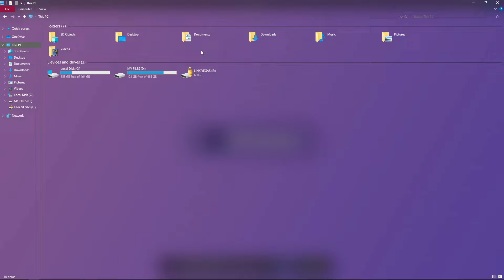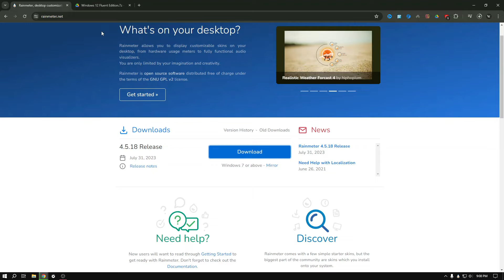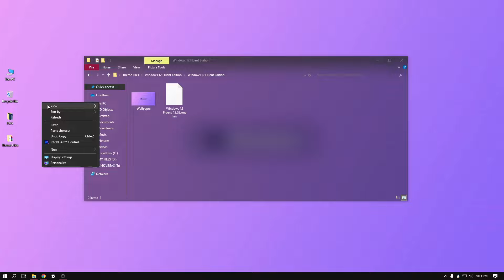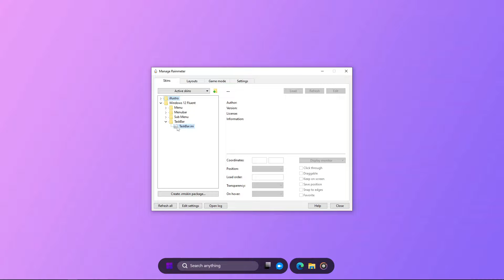Windows 12 Fluent Edition - Theme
This theme is called dynamic theme for windows 11 . make your windows 11 look more attractive .

| Desktop Customization .
| Windows Themes
| Desktop Themes
| Amazing Live Wallpaper
| Windows Tricks